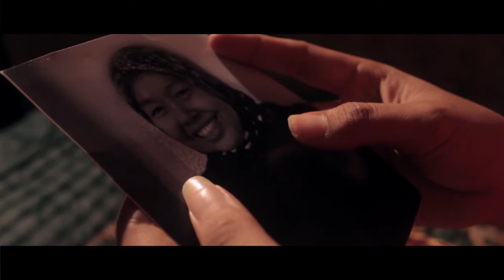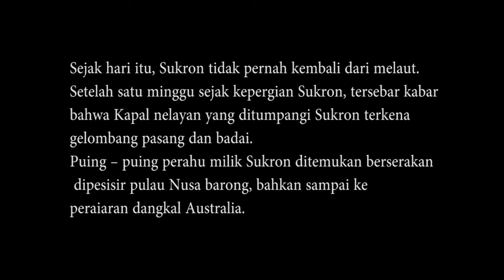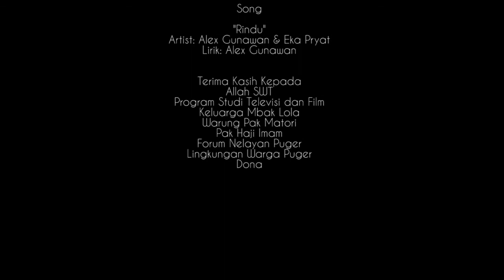BHAGASKARA || Film Fiksi